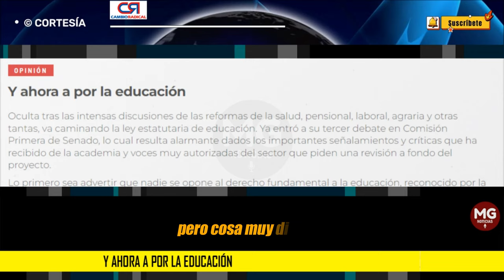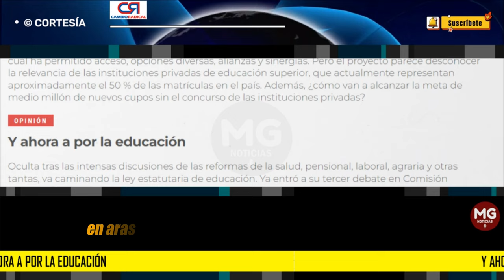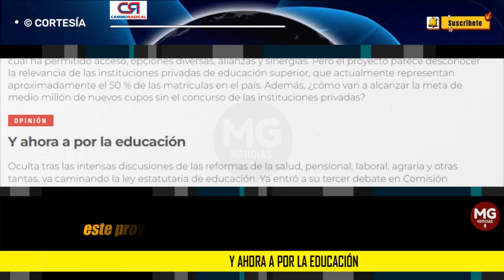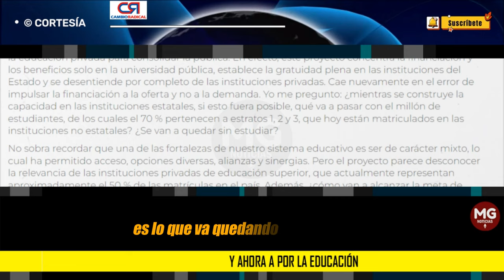Y AHORA A POR LA EDUCACIÓN ❌ Columna Germán Vargas Lleras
Oculta tras las intensas discusiones de las reformas de la salud, pensional, laboral, agraria y otras tantas, va caminando la ley estatutaria de educación. Ya entró a su tercer debate en Comisión Primera de Senado, lo cual resulta alarmante dados los importantes señalamientos y críticas que ha recibido de la academia y voces muy autorizadas del sector que piden una revisión a fondo del proyecto.